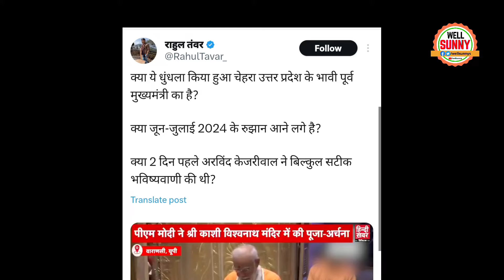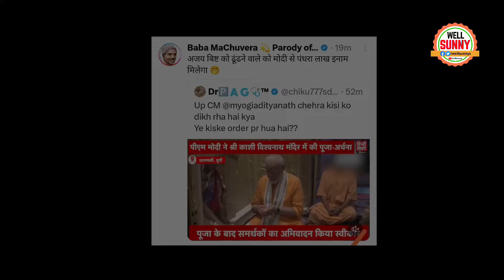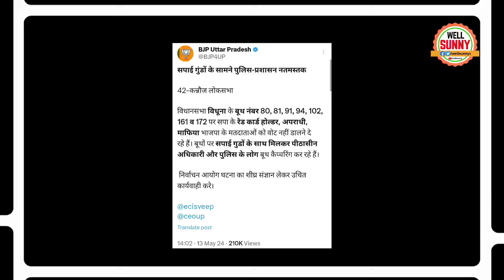Yogi Adityanath Face Blur Viral Video Truth? Is Pm Modi Camera Love Bigger Than Yogi Face?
Yogi adityanath face blur video truth exposed public trolled Yogi adityanath and pm Modi camera love.